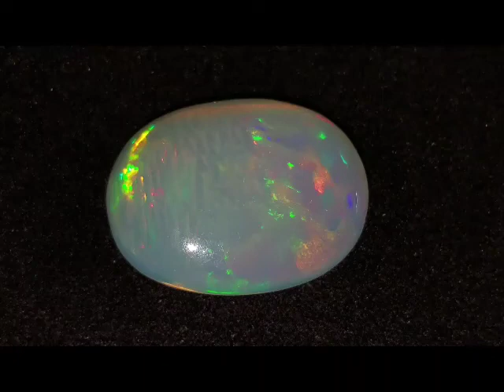Wello Polished 006